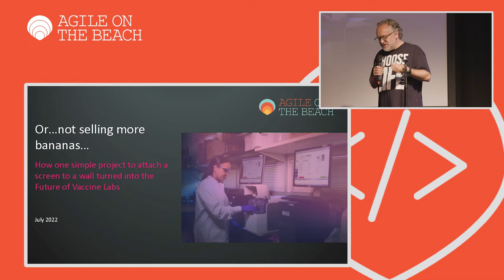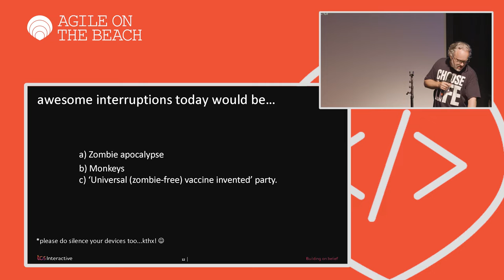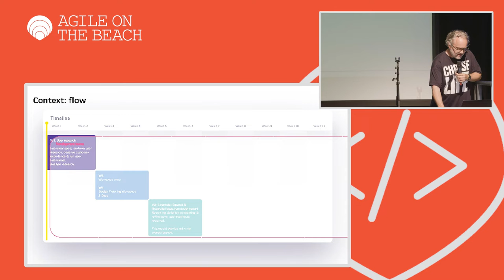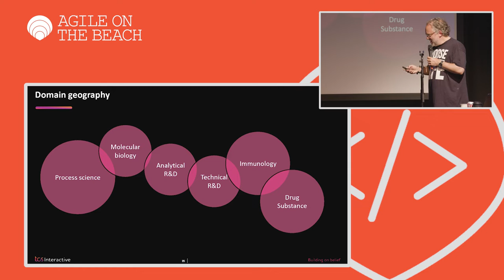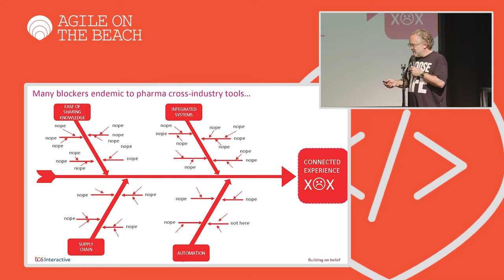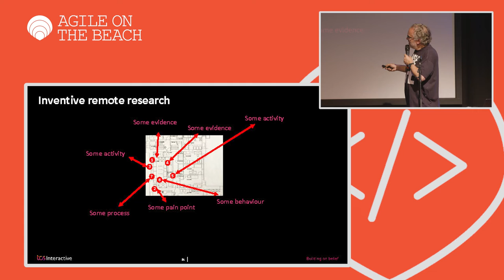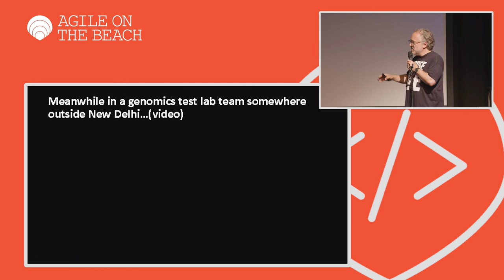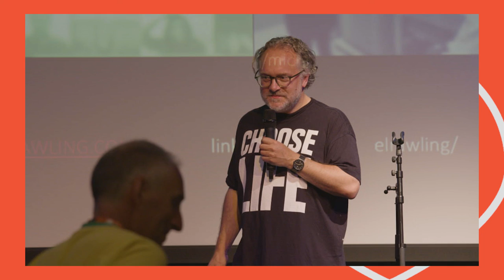How we tried fixing a tablet to a wall, and ended up designing the future of Va... - Michael Rawling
How inclusive, participatory approaches facilitate innovation that matches the complexity of users’ needs & goals and inspires teams to find their own solutions.

Michael & his team of fellow behavioural science researchers & service designers have united with GSK scientists with the aims of closely collaborating to create methods & tools that make space for specialist users - here scientists - to spend that time on the most difficult & interesting parts of science.

In the engaging and hands-on, co-creative process we collaborate on equal terms to not only uncover deeper root causes and unmet needs on the road to practical, actionable solutions. It has also proved the catalyst to inspire teams to innovate by taking on these methods – to find and refine solutions in the tools around them.

This story will highlight collaborations over 2021, at locations across the globe, taking creative approaches to problem-solving with scientists.

Themes the proposal covers:
product design, collaboration, learning new ways of working, service design thinking

Target audience and assumed knowledge of the audience:
This presentation welcomes attendees from all domains seeking faster, leaner, more human-centric ways of improving their day-to-day practice, incorporating technology and automation positively to do the legwork, leaving people to do the interesting work themselves…and! Learn how easy it is to practically & continuously test new optimisations themselves.

Agile on the Beach is a leading annual conference in Falmouth, Cornwall UK.  Since 2011 Agile on the Beach has been a two day agile conference, set on the Cornish coast with a beach party in between.  The conference explores agile software, products, teams, business and practices. With over 400 attending, the conference hosts 50 seminars and workshops to provide the ultimate agile learning experience, along with ample opportunities for networking at its three evening events.

Got to agileonthebeach.com for more details.